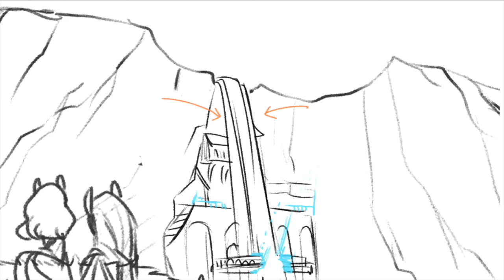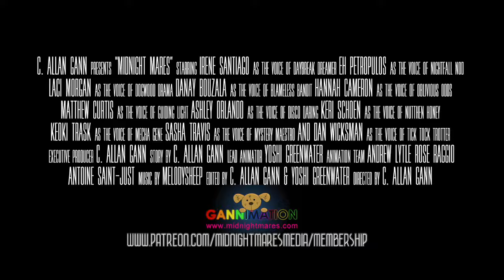The Rise of Nightfall Nod WIP Pilot Episode Trailer 1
In the Writer's Room, Angel Roundtable tier members will also be able to offer valuable pilot and series direction feedback, and any feedback incorporated into the finished pilot will receive a writer's credit!